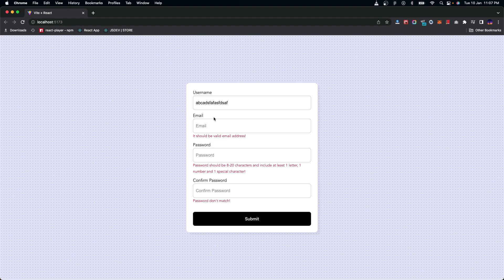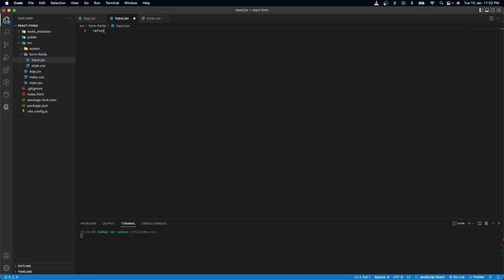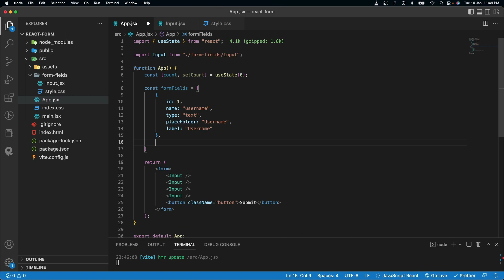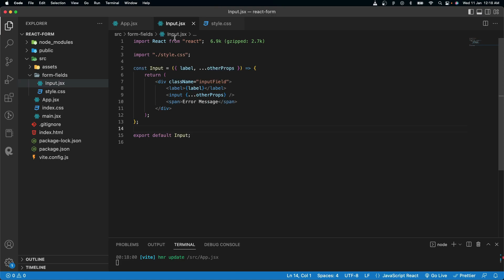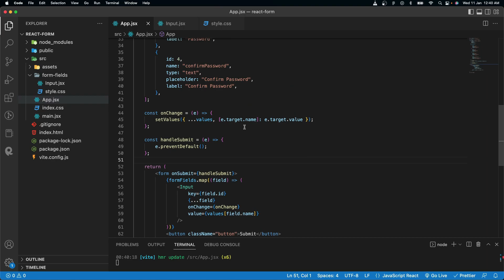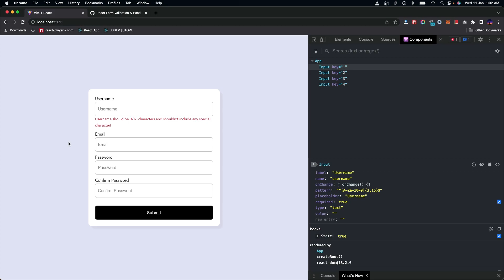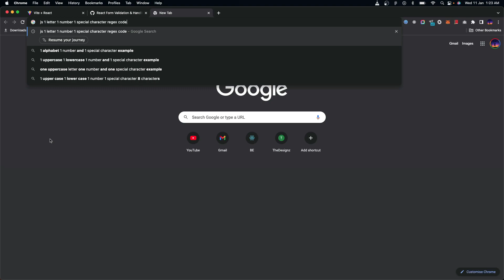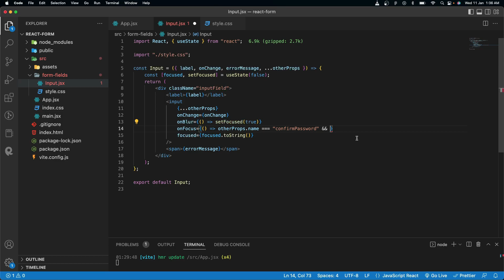Best Way to Validate Form in React Without Using Library | Form Validations in React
In this video tutorial you will learn how to create forms with react components & how to validate forms without using any third party library. You will learn the best ways to create and validate forms in react.

In this tutorial you’ll learn:
- React 18 and its latest features
- React hooks and state management
- How to create Form with React Component
- What are the best practices while working with Forms in React
- How to validate Form without using any Third Party Library

👇 Time Stamps
00:00:00 Intro & Demo
00:03:05 Setup - Creating react app & importing all required CSS
00:08:55 HTML - Completing HTML structure of form
00:21:18 Saving form field values in component state
00:29:40 Form Validations